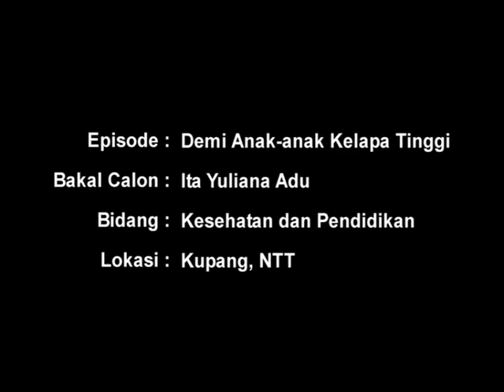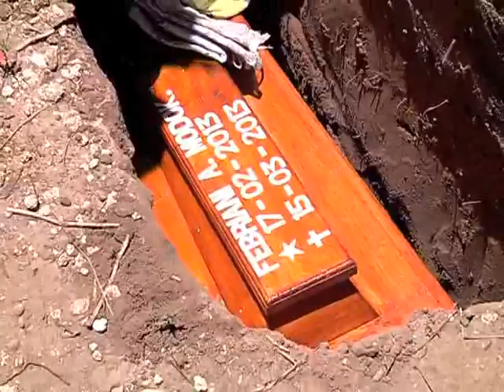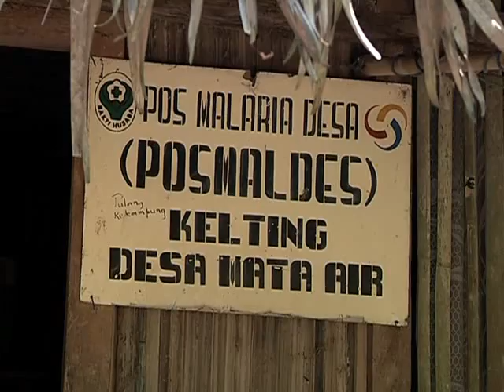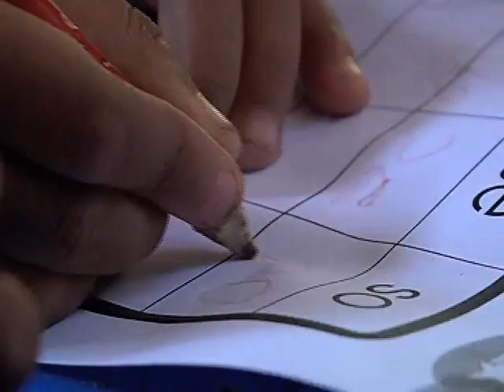MNCTV PAHLAWAN-Ita Yuliana Adu-Demi Anak-anak Kelapa Tinggi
Ita Yuliana Adu merupakan salah satu bakal calon kandidat MNCTV "Pahlawan Untuk Indonesia 2013". Ia adalah lulusan SD membuka posyandu di rumahnya yang berlantai tanah, beratap daun, dan berdinding bambu karena prihatin angka kematian balita di Kampung Kelapa Tinggi, Desa Mata Air, Kupang, NTT. Ia juga membuka PAUD, untuk memantau gizi anak-anak sambil mendidik mereka. Ia pun ikut menanam bakau bersama warga kampungnya agar mencegah abrasi pantai.